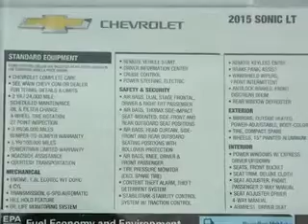2015 Chevrolet Sonic - Fox Lake IL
Ray Chevrolet

Year: 2015
Make: Chevrolet
Model: Sonic
Trim: LT
Engine: 1.4 liter inline 4 cylinder 16 valve
Transmission: 6-Speed Automatic
Color: Blue Velvet Metallic
Mileage: 0

Address:
39 N Route 12
Fox Lake, IL 60020